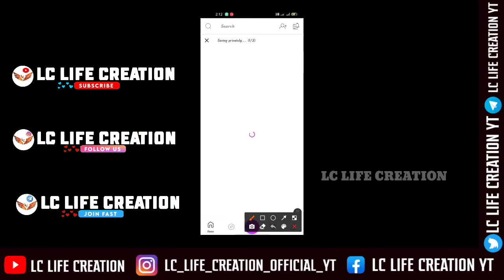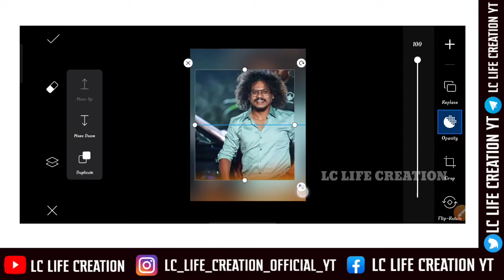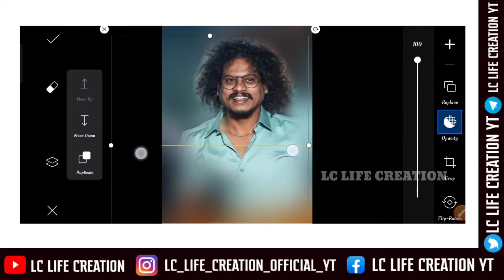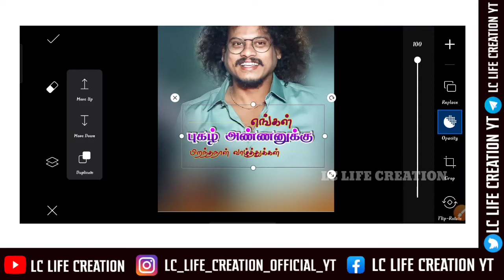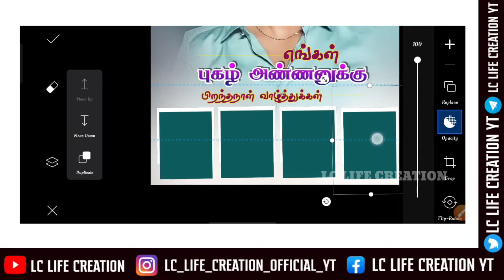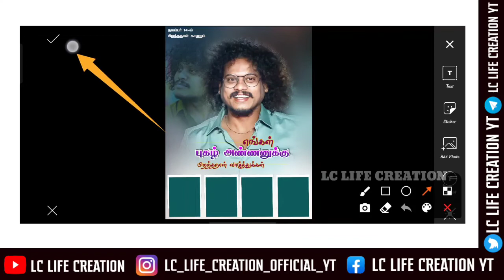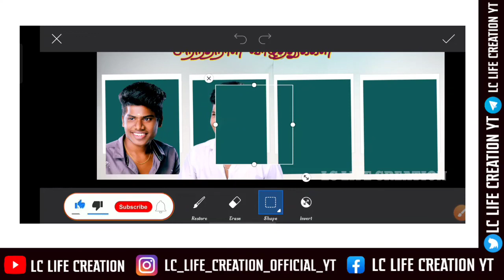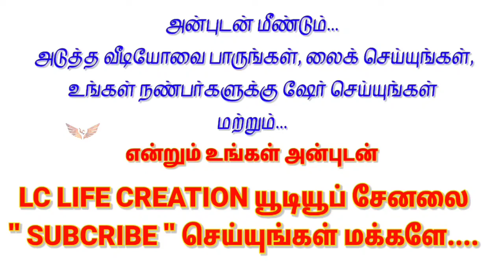Pugazh Birthday Banner Editing |How To Edit Birthday Poster|Tamil Tutorial|PicsArt |LC Life Creation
👋HI NANBA.

DOWNLOAD LINK 👇

➤ANNA BIRTHDAY BANNER EDITING

➤NANBAN BIRTHDAY BANNER  EDITING

➤SIMPLE BIRTHDAY BANNER  EDITING

➤LARGE SIZE BIRTHDAY BANNER  EDITING

📍All Materials

            ❤ ❤ வாழ்க வளமுடன்❤❤